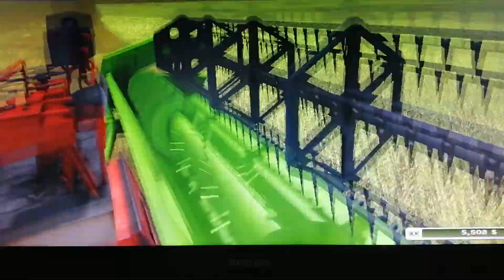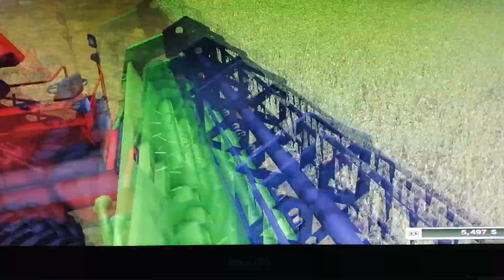Farming symulator 2013 odc 8